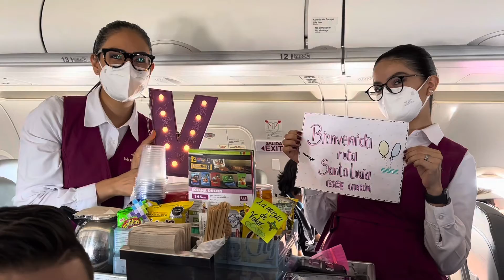✈️ FIESTA en las NUBES: ⭐ PRIMER VUELO que aterrizó en el # AIFA desde CANCÙN 😀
Probablemente este es el primer vídeo desde el interior de un avión comercial de VOLARIS o cualquier otra aerolinea aterrizando en el AIFA, si no lo es disfrútalo.

Fue grabado en el vuelo inaugural de Cancún a el Aeropuerto Internacional Felipe Angeles el día lunes 21 de marzo de 2022.

Es un gran apoyo el que me darías y es GRATIS!

⭐ HOMERO IGLESIAS | EXPERTO EN NEGOCIOS Y EMPRENDIMIENTO ⭐

Certificate con Homero Iglesias, experto en negocios y emprendimiento, revoluciona tu marca personal, liderazgo y ventas.